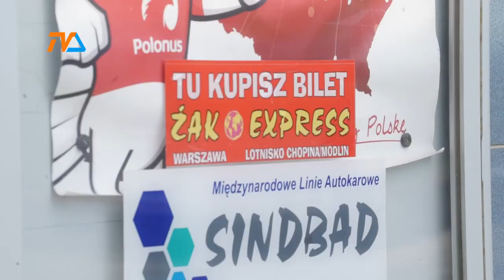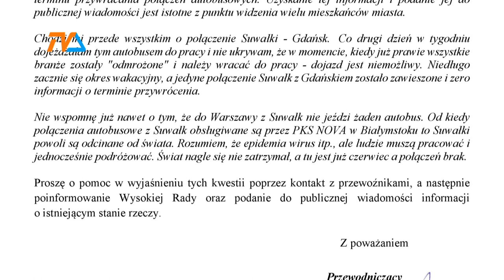Do Gdańska czy Warszawy wiedzie droga przez … mękę |TVSUWAŁKI